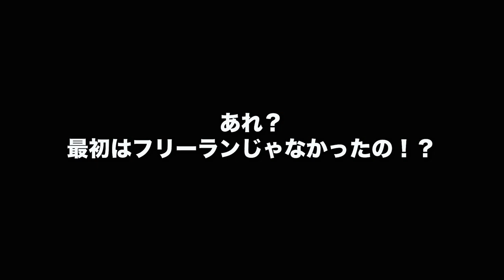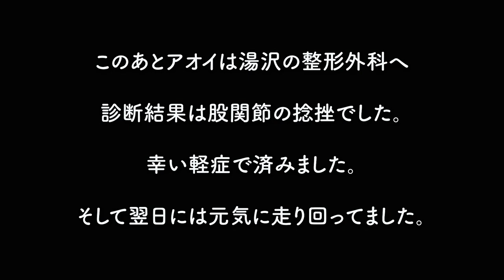【モンスターパイプに初挑戦！】小野塚彩奈先生のハーフパイプ キッズレッスンに参加！そして長男がまさかの・・・